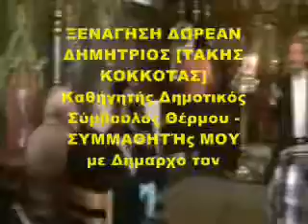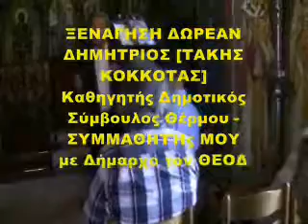ΣΥΛΛΟΓΟΣ ΑΙΤΩΛ/ΝΩΝ ΑΧΑΙΑΣ "ΑΓΙΟΣ ΚΟΣΜΑΣ Ο ΑΙΤΩΛΟΣ" ΕΚΔΡΟΜΗ ΘΕΡΜΟ - ΜΑΝΔΡΑ - ΚΡΥΦΟ ΣΧΟΛΕΙΟ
Είχαμε την τιμή να ξεναγήσει τον Σύλλογό μας ένας υπέροχος εργάτης της περιοχής με πολύ μεγάλη κοινωνική προσφορά, ο καθηγητής και συμμαθητής μου Δημήτριος [Τάκης] Κόκκοτας. Ιστορική η εκδήλωση χαρισμένη σε όλους μας